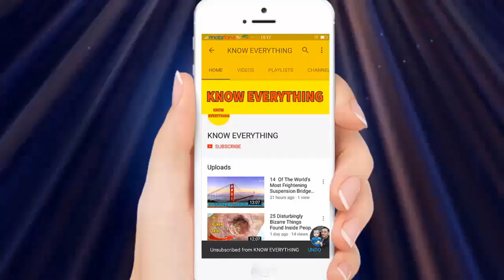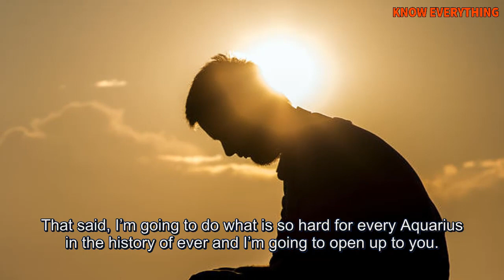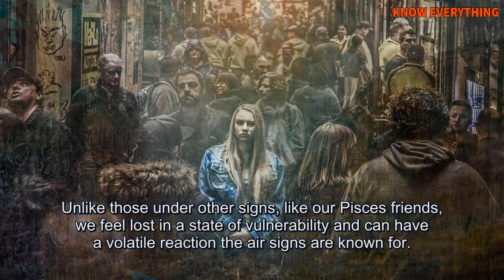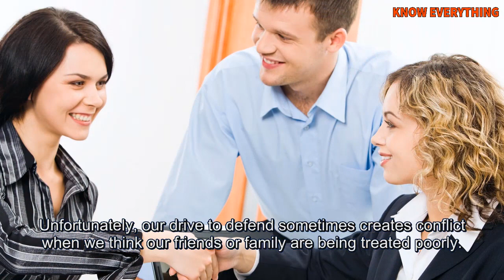5 Personality Traits of AQUARIUS Zodiac Sign - Know Everything.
The Aquarius is complex, sometimes paradoxical, and always in their head.
There are 5 particular personality traits everyone needs to know about Aquarius, the 11th zodiac sign in astrology. Although the nickname of an Aquarius involves water, we are actually a fixed air sign.